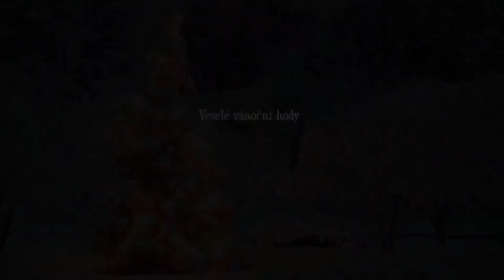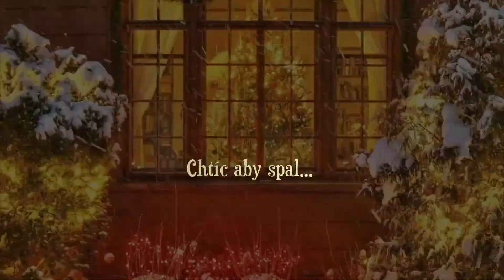Nejkrásnější české koledy zpívá Ava Brožová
Nesem Vám noviny
Veselé vánoční hody
Chtíc aby spal
Narodil se Kristus pán